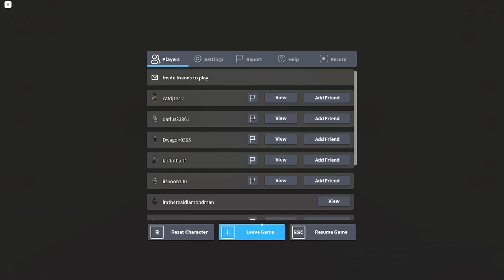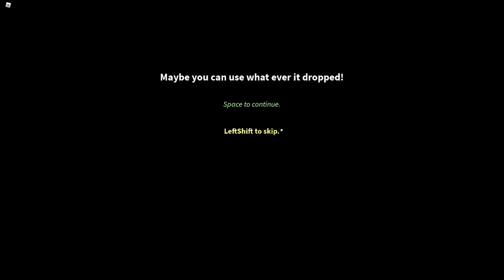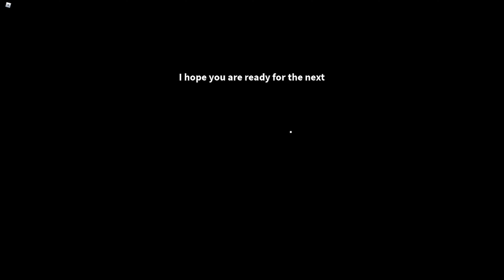Cube Cavern Reborn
Hey guys I don't know how long I will be back on roblox, if even for good since 2016 or 2018 I can't recall when the last roblox vid was but we've come full circle now, I'm not gonna dedicate myself to roblox content roblox now is just a second option while anything would be first or last.

Support the creator if you want, it's a good game so you should follow it's progress

to achieve the current thumbnail you just wait on the intro music, when it says "cube cavern reborn" you just sit there for a while then a smile face appears